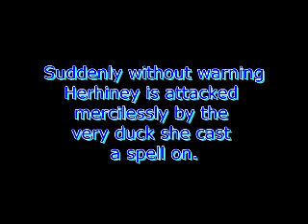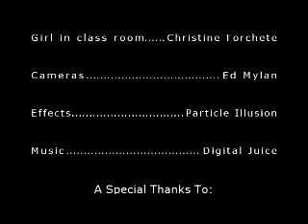Harriet Pottery Part 2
As a class project, these four high school students wrote and acted in their first short movie, complete with out takes. As a reward for their hard worn they each recieved 60 out of 50 points for a grade, that's an " A+". I am proud of each one of them. I directed, filmed and edited this video for them.